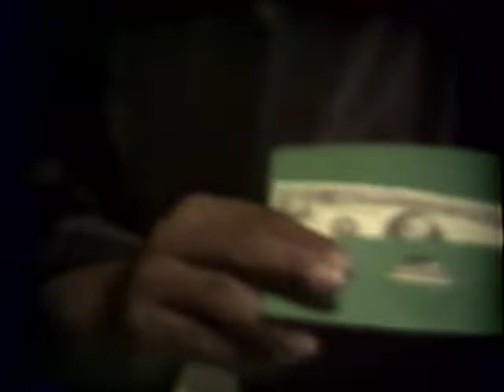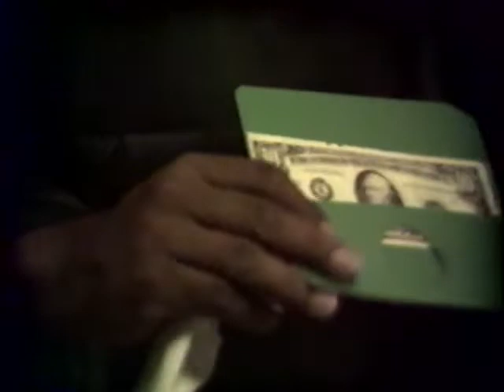Visting dad's family for Xmas in Victoria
Vintage 1192 VHS footage of the Boehm family, Victoria Texas